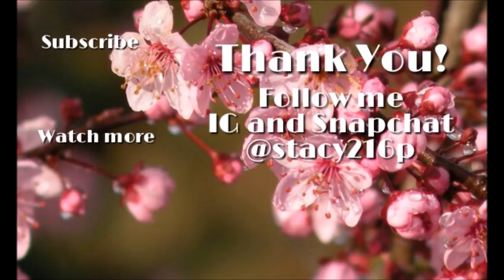This Week In Polish 33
Today I am a little chatty but I say that every time. Also there are a lot of polishes to talk about so I'm sorry if i go through them to fastly but I just did not want the video to be five hundred years long. anyway I hope that you enjoy! What have you been wearing this week?

Mani 1
Orly - Road Trippin
China Glaze
-Too Yacht to Handel
-High Hopes
Zoya - Kitridge
OPI - That's Berry Daring
Emily De Molly - Long Road Trips

Mani 2
Colores De Carol - Sayuri

Mani 3
Pretty Jelly - I Am Groot